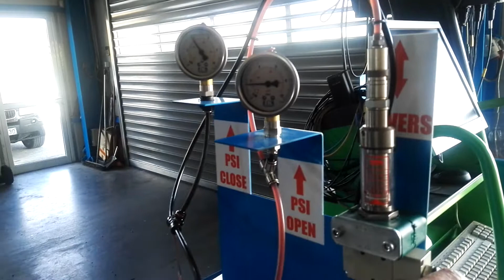Σύστημα Ελέγχου Πίεσης Μετάδοσης (T.P.C.) - Δοκιμή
Σάββας Σαββίδης | Εξειδικευμένο Συνεργέιο Αυτοκινήτων

Δοκιμαστική παρουσίαση του Συστήματος Ελέγχου Πίεσης Μετάδοσης του εξειδικευμένου συνεργείου Σάββας Σαββίδης, στη Δράμα.